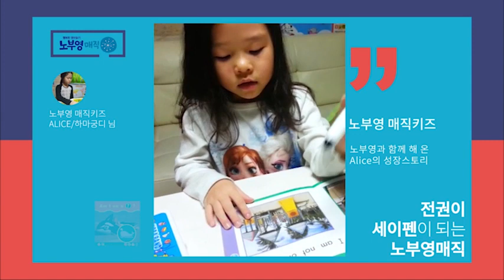[노부영 매직키즈] 10세 Alice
노부영 매직과 행복한 영어읽기 중인
노부영 매직키즈 Alice의
사랑스러운 모습을 소개합니다~